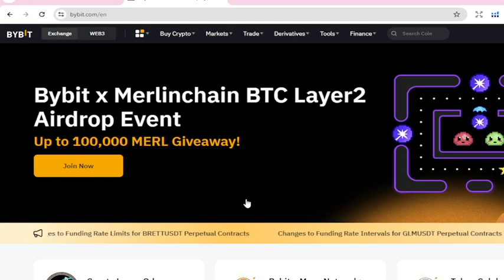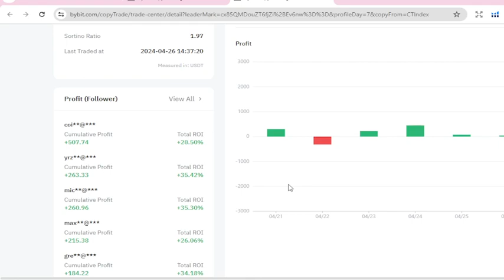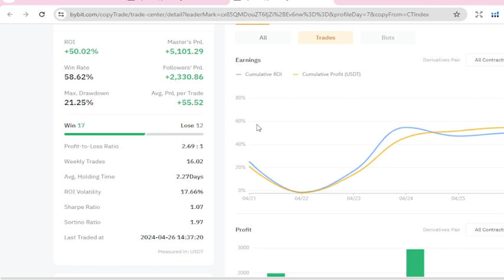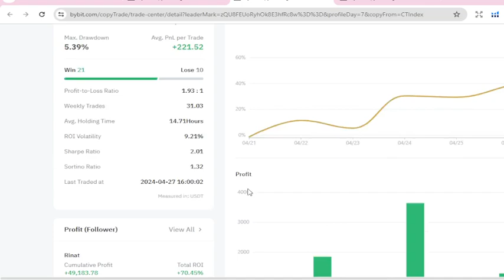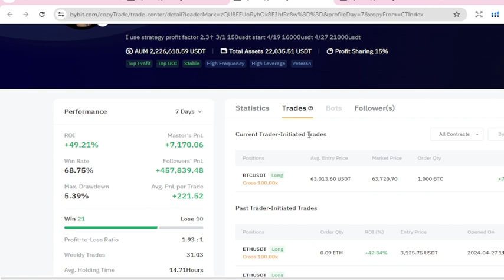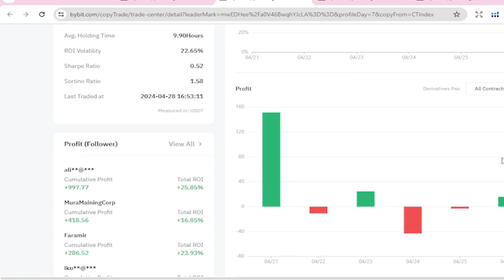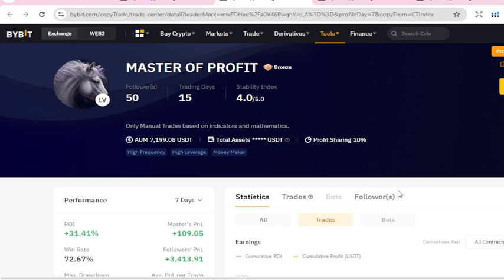TOP 3 Bybit Copy Traders TODAY - CRUSH THE MARKET!